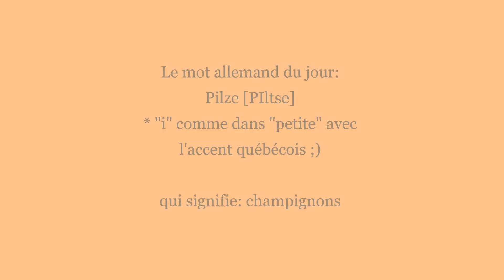cuisiner au Moyen Âge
Si vous connaissez des bonnes recettes, n'hésitez pas à me laisser un commentaire! :)